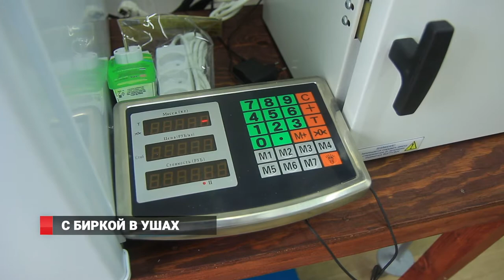Бирка в ушах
Не убий: как борются с бездомными собаками на приморских улицах